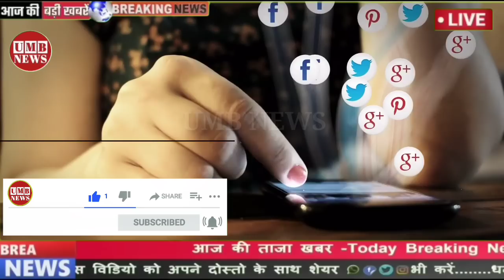17 सितंबर का मौसम|today weather update,heat wave|skymet weather,mausam ki jankari#आज_का_मौसम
3 सितंबर का मौसम|today weather update,heat wave|skymet weather,mausam ki jankari#आज_का_मौसम

Bihar Weather
Jharkhand Weather
Maharashtra Weather
Odisha Weather
Uttarakhand Weather
Haryana Weather,
Chhattisgarh weather
weather forecast
Mumbai Weather
MP Weather
UP Weather
Rajasthan Weather
Bhopal weather
Lucknow Weather
mausam samachar
mausam ki jaankari
Asam Weather
Aaj ka mausam
Mausam news IMD
mausam vibhag

Lucknow weather
lucknow weather today
lucknow weather report
uttar pradesh weather
uttar pradesh weather report
uttar pradesh weather today
up weather report
up weather today
उत्तर प्रदेश मौसम विभाग
मौसम विभाग उत्तर प्रदेश
यूपी मौसम विभाग
आज का मौसम उत्तर प्रदेश
लखनऊ का मौसम
आज का मौसम
up mausam news,
लखनऊ वेदर
uttar prdesh weather alert
mausam ki jankari uttar pradesh उत्तरप्रदेश मौसम
उत्तर प्रदेश वेदर
3 सितंबर 2023